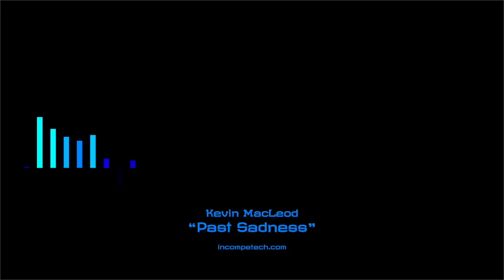Past Sadness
We all need sadness sometimes. I have a sadness Loot-Box subscription. This month, I got some get-well cards for babies, wilted iceberg lettuce, a 1999 Gateway laptop, 3 popped balloons, and a die-hard Montreal Expos fan. The service ships everything in an empty box of wine with a broken spigot.

permaFAQ
software = Logic